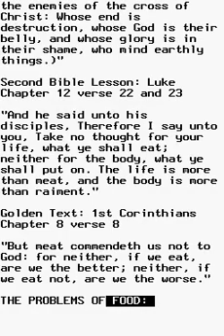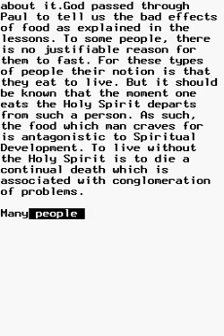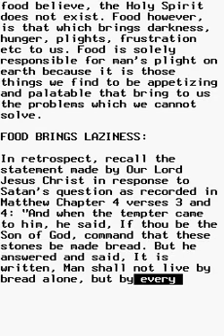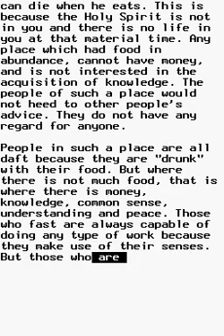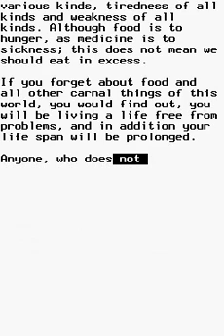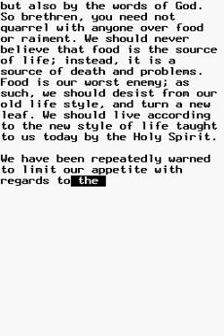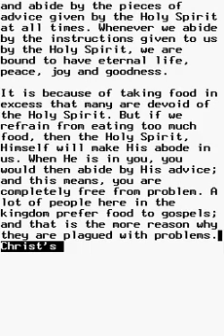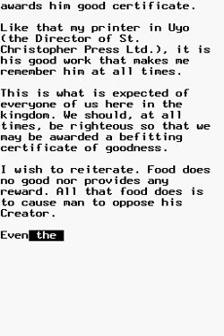Anthology 2: Ch07T, Food and Man's Spiritual Development